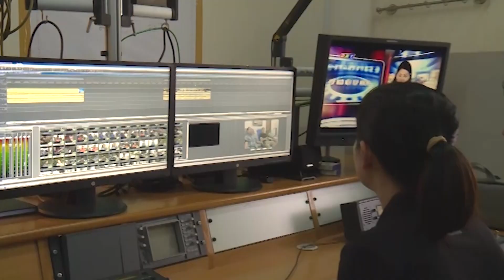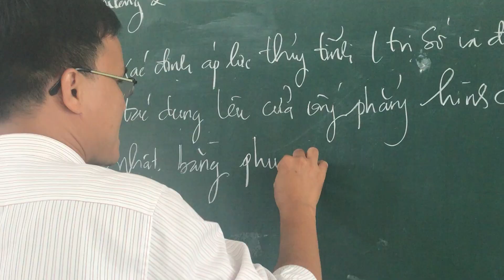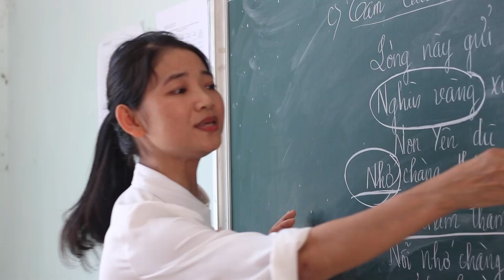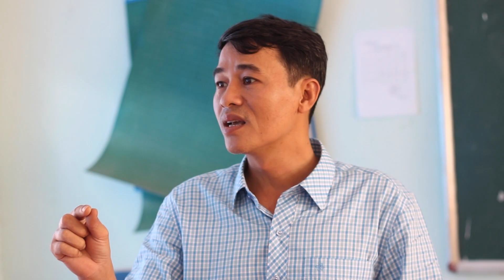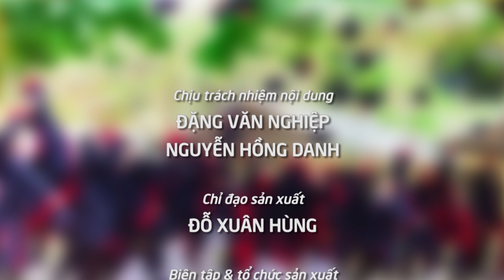TRƯỜNG THPT BA GIA - HÀNH TRÌNH 40 NĂM XÂY DỰNG VÀ PHÁT TRIỂN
Những tin tức về quảng ngãi.